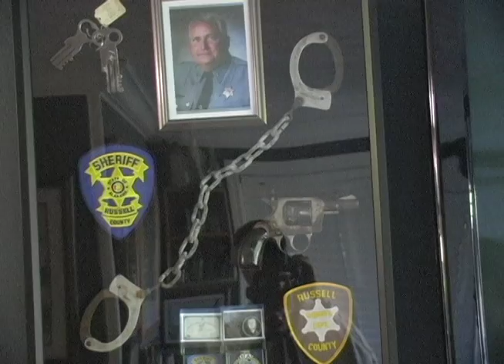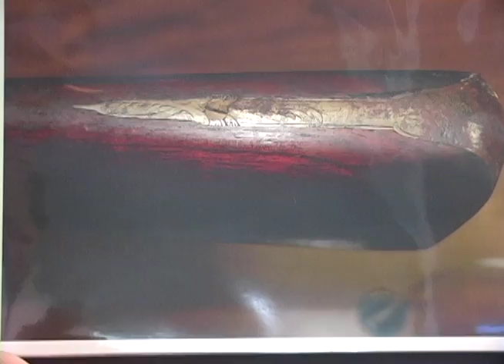Russell County Sheriff Tommy Boswell